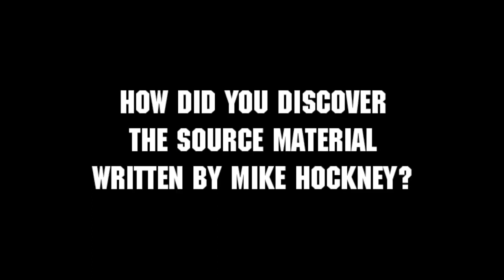Kai Finds the Source Material (Mike Hockney) Morgue Plagiarizes | Hyperianism | Neogenian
Justice explains how he discovered the Source Material (Mike Hockney) that Morgue Plagiarizes (Ontological Mathematics)